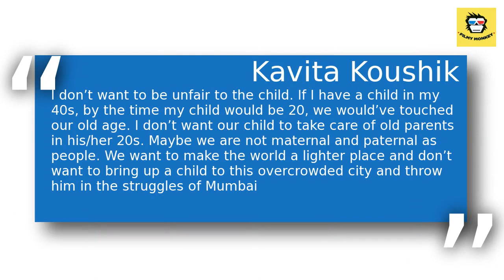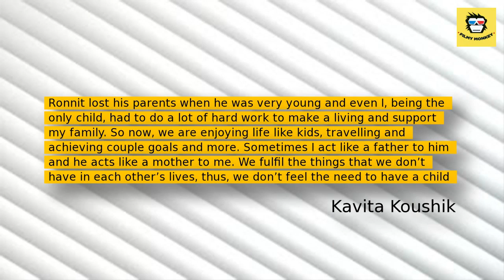'FIR' actress Kavita Kaushik & hubby Ronnit Biswas mutually decide to not have a baby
The former ‘Jhalak Dikh Laja’ contestant, who got married to Ronnit Biswas two years back,  often shares photos with her hubby on social media.